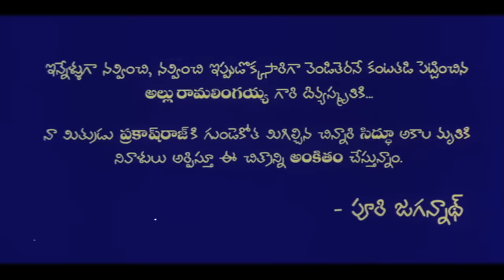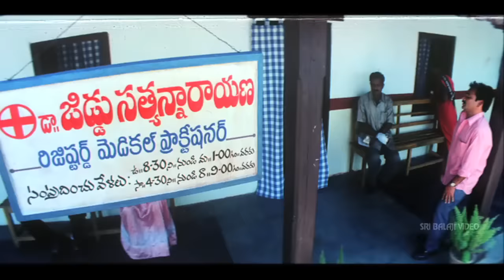143 (I Miss You)Telugu Full Movie | Sairam Shankar, Sameeksha | Sri Balaji Video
Watch 143 (I Miss You) Full Movie With English Subtitles Exclusively on SriBalajiVideo. #143 Movie Starring Sairam Shankar, Sameeksha, Flora, Brahmanandam, M.S. Narayana, Ali, Music By Chakri, Story - Dialogues & Directed By PuriJagannadh.

Siddu (Sairam Shankar) is a carefree boy next door Sanjana (Samiksha) is the doting sister of four elder brothers. Siddu is like a family member in Sanjana's household. Invaribly they fall in Love with each other.As they fear that their love may not find acceptance from their kith and kin, they elope.But by a quirk of fate they are separated.Sanjana is sheltered by the naxalites.Siddulands up in the house of a journalist (Flora saini). Siddu thinks Sanjana Sanjana is dead.Sanjana thinks Siddu is no more.The rest of the story is all about how fate reunites them...